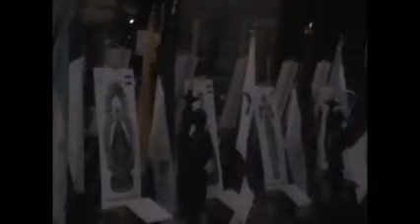EXPO.VÍRGENES PATRONAS DE AMÉRICA LATINA Y EL CARIBE:SU CONTRIBUCIÓN A LAS IDENTIDADES NACIONALES.